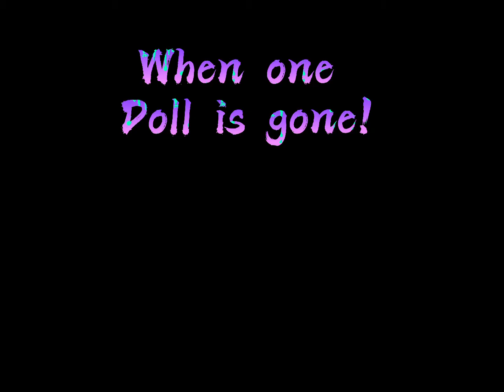The doll 2 the next kid final trailer